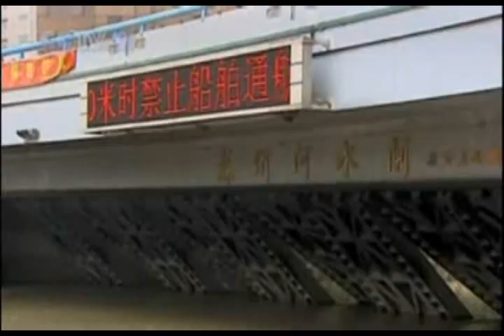!!DRAMATIC VIDEO OF HOTEL FALLING AS TYPHOON SLAMS ONTO CHINA!!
Typhoon Morakot makes landfall in the Fujian province of eastern China packing high winds and heavy rain.